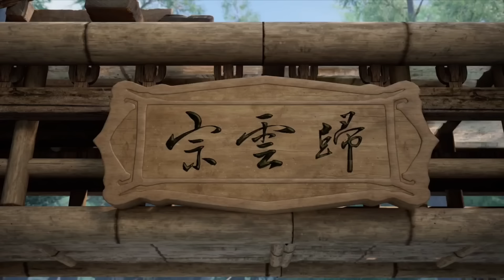One Hundred Thousand Years Of Qi Refining Part 88 In Hindi || Anime Define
Tags-:
One Hundred Thousand Years Of Qi Refining Part 88 In Hindi  || Anime Like Soul Land || Anime Define